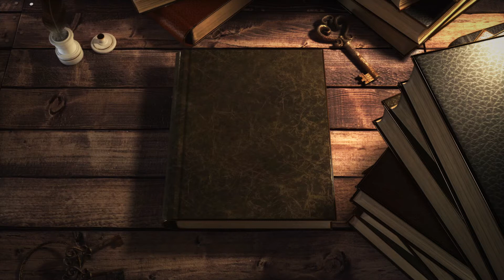Leyenda Enterizo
Cuenta la leyenda que Enterizo era el animal más bello, majestuoso y noble que existía en toda la tierra...